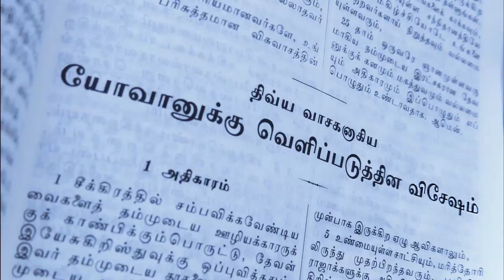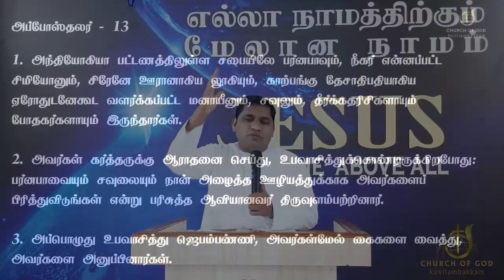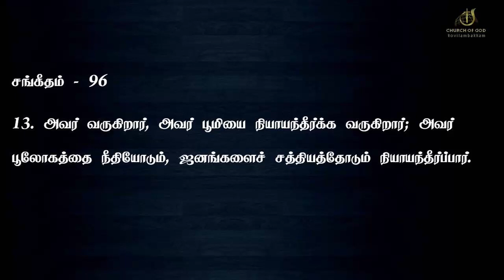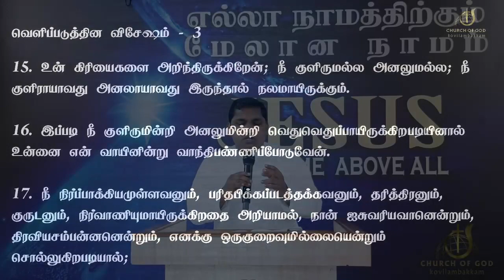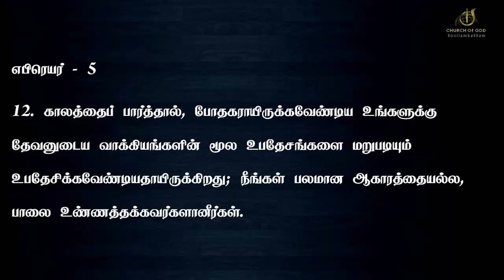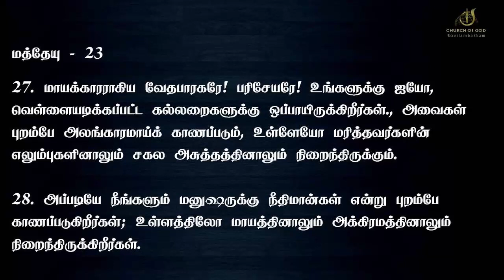வெளிப்படுத்தின விசேஷம் வேத விளக்கம்-லவோதிக்கேயா சபை - பாகம் 1 |Book of Revelation Bible study Day-9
வெளிப்படுத்தின விசேஷம் - முழு வேத வேதபாட வகுப்பு

பாஸ்டர்: I. ஜான் ஜெரால்ட்
இந்திய தேவ சபை,
கோவிலம்பாக்கம்,
சென்னை – 129
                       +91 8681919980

Pastor. I. John Jerald,
Church of God,
Kovilambakkam,

வெளிப்படுத்தின விசேஷம் மற்ற வீடியோக்கள்